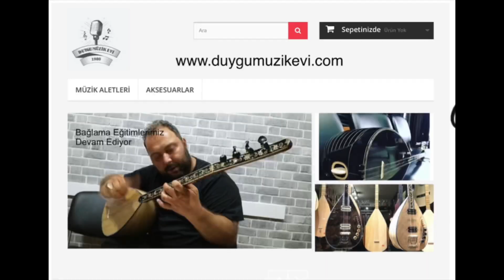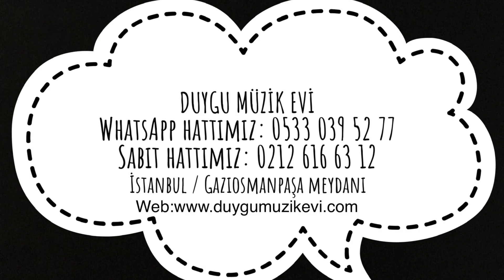İki çok özel efsane serisi Oyma Dut bağlama D-614 ve D-615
LÜTFEN yorum bölümünden fiyat sormayın Web sitemizden tüm bağlamalarımızı görebilir fiyatlarını öğrenebilirsiniz bize ulaşarak detaylı bilgi alabilirsiniz.
WhatsApp hattımız: 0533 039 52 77
Sabit Hattımız: 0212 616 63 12